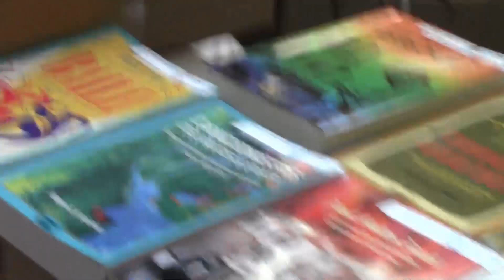Librósfera, encuentro editorial de la UNLP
Organizada por la Editorial de la Universidad Nacional de La Plata.